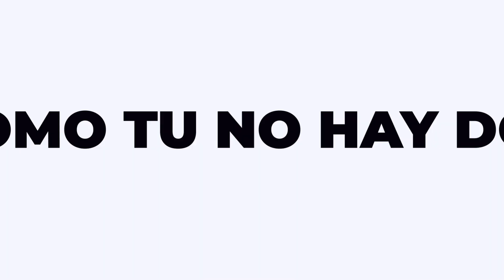"YA LLEVABA VARIOS DÍAS DE NO COMER ALGO BUENO" | Edgar el Vendedor Ambulante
Hace días que Edgar el vendedor ambulante no comía pollo, hoy lo llevamos a cumplir el deseo

Somos el primer Canal que surgio en El Salvador en 2006, somos los mas antiguos, con 15 años de existencia, biblioteca de videos de todo El Salvador.